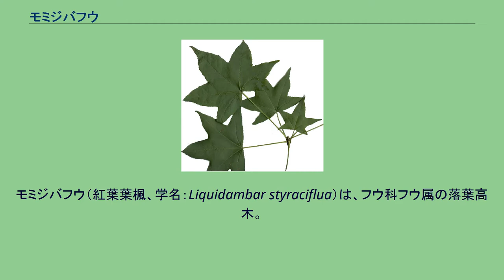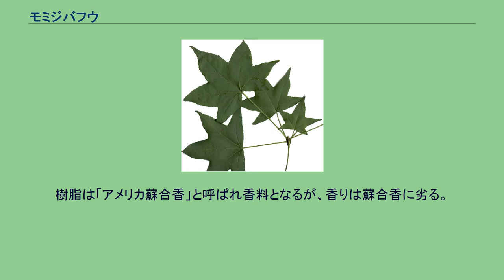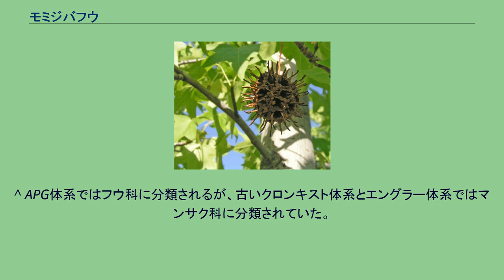モミジバフウ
モミジバフウ（紅葉葉楓、学名：Liquidambar styraciflua）は、フウ科フウ属の落葉高木。
別名で、アメリカフウやアメリカソゴウコウノキともよばれる。
落葉広葉樹の高木で、日本では高さ20 - 25メートル (m) ほどであるが、原産地では45 mの巨木になるものもある。
樹皮は灰色、淡紅褐色、黒褐色を帯びて、生長するに従いコルク層が発達して縦に裂けるようになる。
一年枝は無毛でつやがあり、二年枝以後の若枝には厚いコルク質の稜（りょう）が見られる｡ 葉は互生して形はカエデに似ており、5 - 7裂した掌状で光沢があり、美しく紅葉する。
花期は4月頃。
雌雄同株で、雄花と雌花が別々に頭状花序をつける｡雄花は細長い穂状の花序、雌花は黄緑色を帯びた球形の花序となる。
果実は集合果で径3センチメートル (cm)｡ 冬芽は長さ7 - 11ミリメートル (mm) の卵形から長卵形で、赤褐色でつやがある芽鱗6 - 10枚に覆われている。
冬芽のわきにある葉痕は半円形から腎形で、維管束痕は3個ある。
北アメリカ中南部から東部、および中央アメリカの原産。
日本へは、大正時代に渡来した。
公園樹や街路樹などによく植えられている。
樹脂は「アメリカ蘇合香」と呼ばれ香料となるが、香りは蘇合香に劣る。
フウ属には葉の形からモミジバフウ（5-7裂）とサンカクバフウ（3裂）がある。
前者はアメリカフウ（北米・中南米原産）、後者は単にフウ（中国・台湾原産）、タイワンフウとも呼ばれる。
ともに日本で街路樹・公園木などとして普通に植栽され、秋の紅葉が特に美しい。
また、フウは「楓」と書かれるが、カエデはムクロジ目に属し翼果をつけるのに対し、フウ属は雌花の花序が球形で垂れ下がるので区別できる。
^ APG体系ではフウ科に分類されるが、古いクロンキスト体系とエングラー体系ではマンサク科に分類されていた。